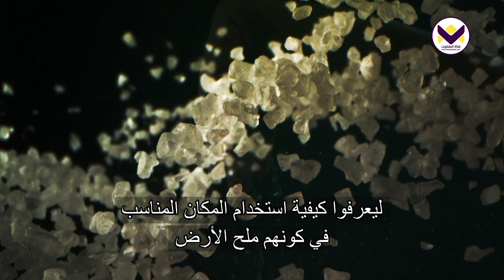برنامج يهديهم في الطريق | الحكم بعناية